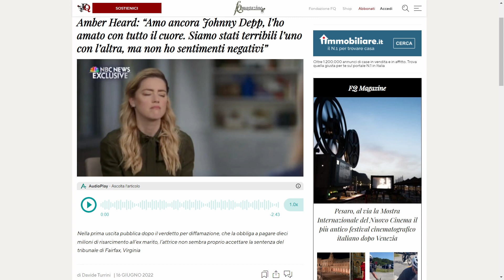AMBER HEARD in Aquaman 2: la necessità di separare la persona dall'artista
In seguito al processo con Johnny Depp, si dibatte se tenere o no Amber Heard nel progetto Aquaman. Questo caso evidenzia a maggior ragione la necessità imprescindibile di separare la persona dall'artista, contrariamente ai dettami del politicamente corretto e della cancel culture.